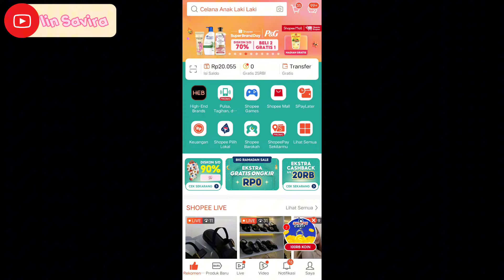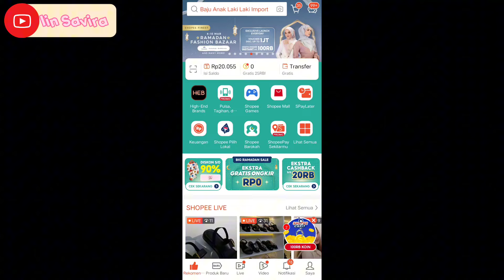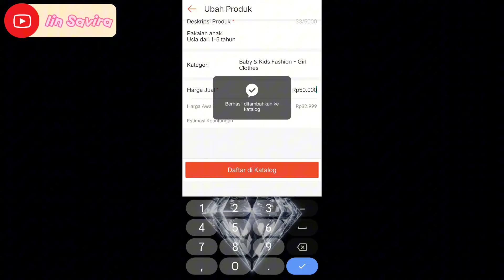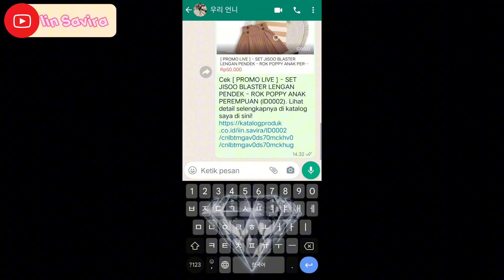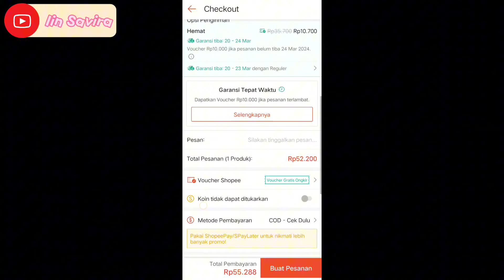CARA JADI RESELLER DI SHOPEE DENGAN FITUR KATALOG SAYA